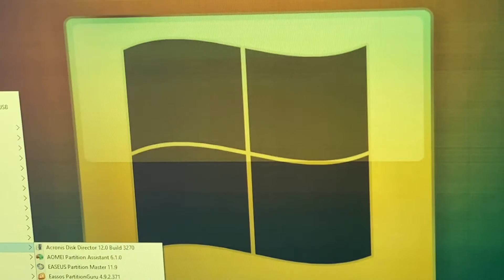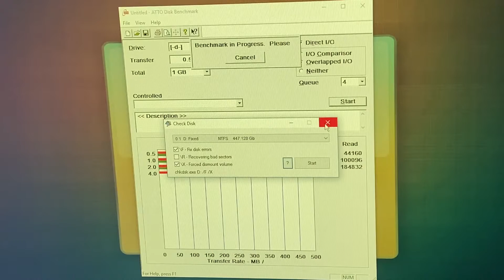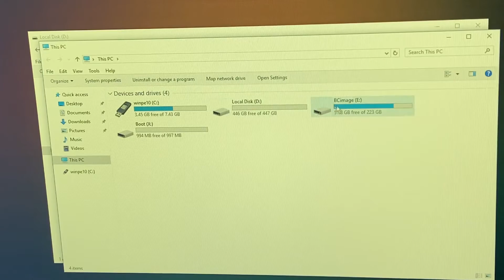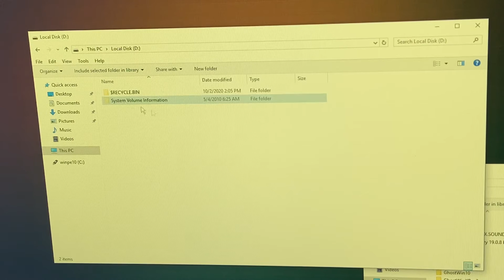[Reviews]รีวิว แกะกล่องทดสอบ SSD TEAM GROUP GX1 480GB ตรงปกหรือไม่? มาดูกัน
สนใจสนับสนุน